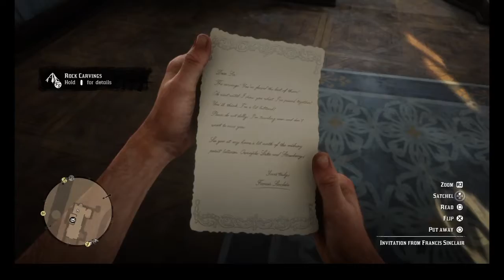PS4 Red Dead Redemption 2 Episode 82